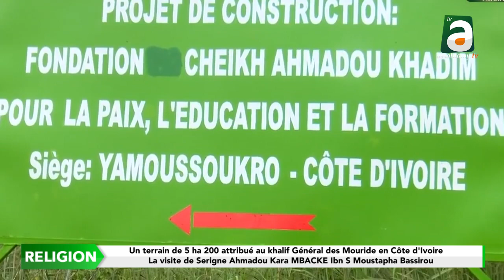Côte d'Ivoire: un terrain de 5ha 200 remis au Khalif Général des Mourides.